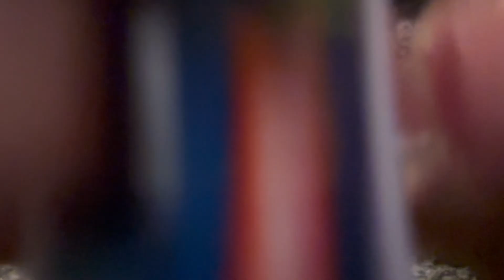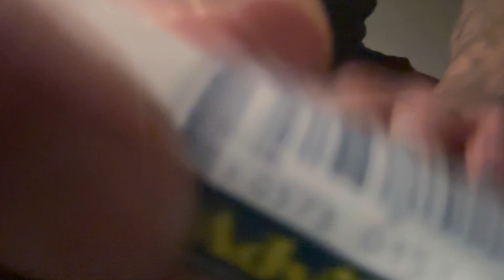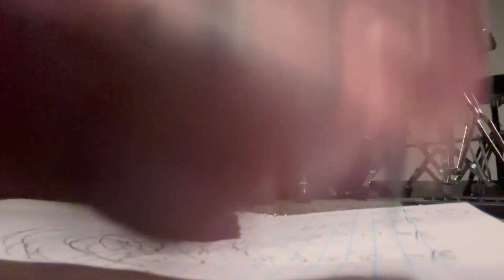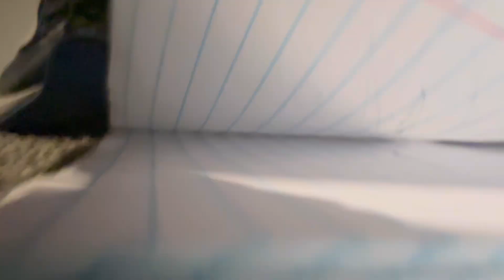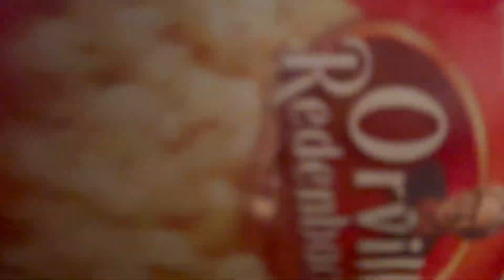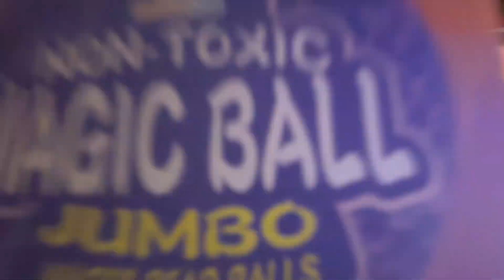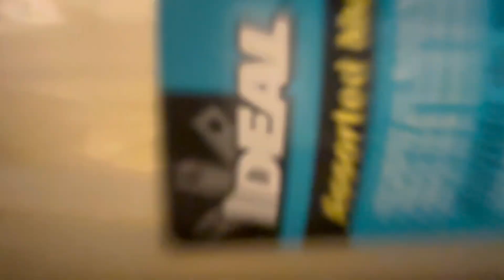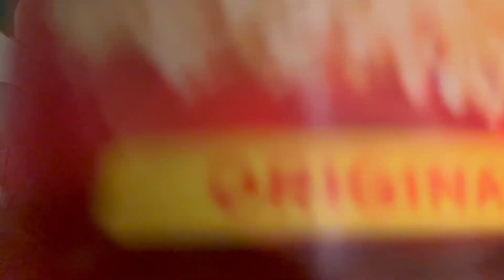The Tingliest and Most Chaotic Floor ASMR